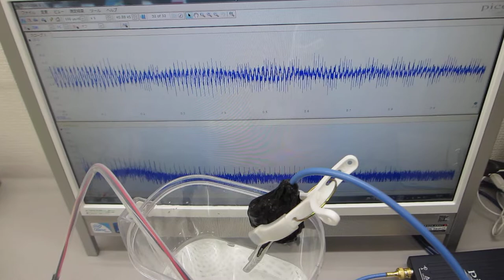超音波発振システム（１ＭＨｚ）